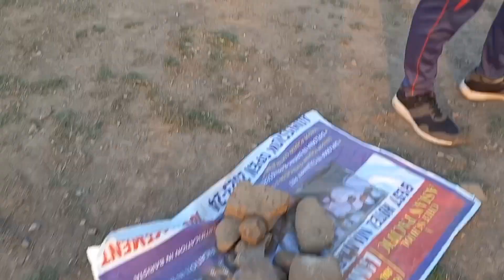ग्राउंड से निकाले बड़े बड़े पत्थर || kisanpur football club